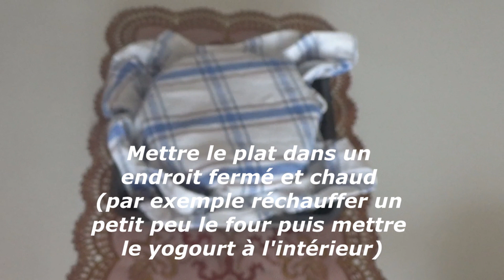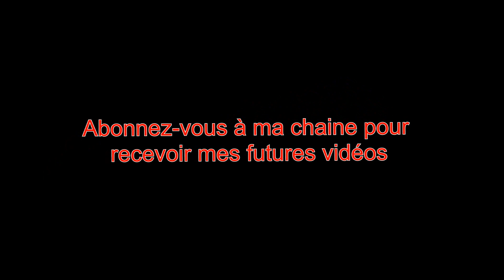يوغورت طبيعي .Yogourt nature sans yaoutière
Recette inratable et  100% réussi
N'oublier pas de nous laisser vos commentaires pour nous encourager